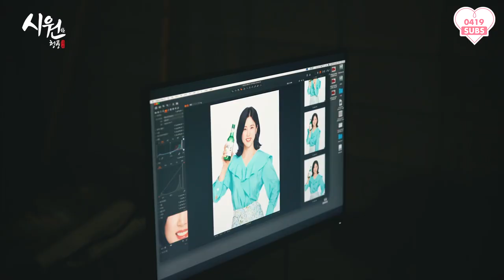[0419SUBS] Siwon Soju Making Film & Interview - Apink Chorong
200417 Siwon Soju Making Film & Interview - Apink Chorong (Eng Sub)

Translator: hyeriim
Timer: bomihyuns
Typesetter: bomihyuns
Encoder: bomihyuns